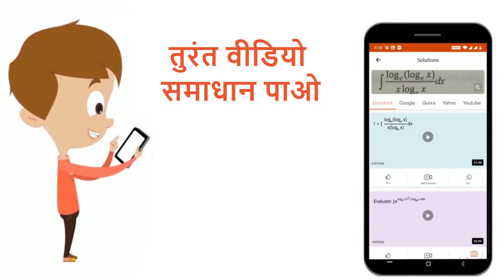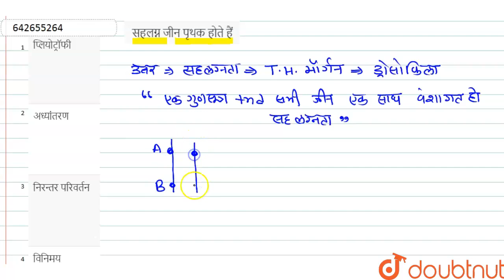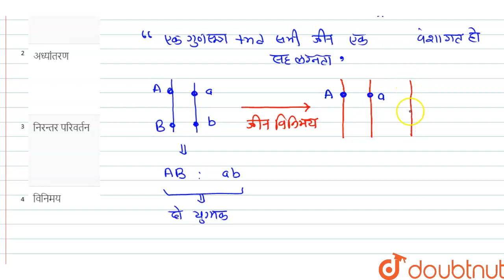सहलग्न जीन पृथक होते हैं | 12 | वंशागति तथा विविधता के सिद्धांत | BIOLOGY | ERRORLESS HINDI | D...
सहलग्न जीन पृथक होते हैं
Class: 12
Subject: BIOLOGY
Chapter: वंशागति तथा विविधता के सिद्धांत
Board:NEET

👉 Have Any Query? Ask Us.